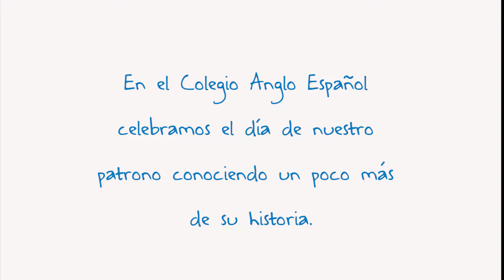Homenaje a San Francisco 2017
Un merecido homenaje a nuestro patrono San Francisco de Asís.

Comenzando el 4to período académico, nos encontramos con la reflexión de tener muy en cuenta los valores éticos.

Rector Rubén Darío Orozco.

Comunicaciones Colegio Anglo Español
César D. Orozco